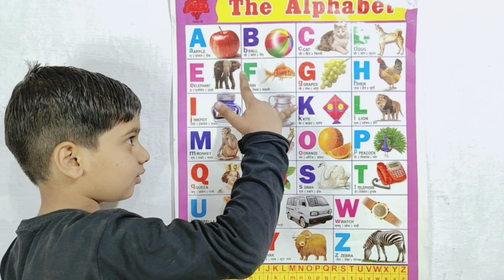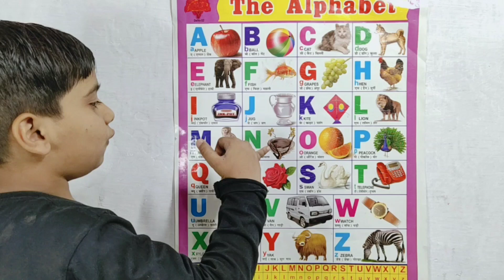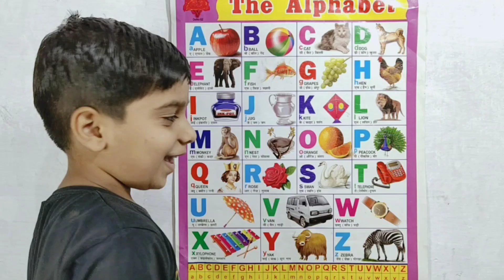A For Apple, A to Z Alphabets , ABCD Song, Hindi varnamala, Alphabets, phonics sounds of alphabets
क से कबूतर ख से खरगोश ग से गमला घ से घर क से कबूतर,क से ज्ञ तक वर्णमाला,क से ज्ञ तक,क से कबूतर ख से खरगोश,क से कबूतर उड़ा रहे है,क से ज्ञ तक in english,क से ज्ञ तक शब्द,क से लड़कियों के नाम,क से ज्ञ तक गाना,हिन्दी वर्णमाला अ से ज्ञ तक,हिंदी फिल्म,A for Apple b for Boll,English Varnamala,HINDI ALPHABETS,ALPHABETSA For Apple B 4 Boll | Learn English Varnamala | alfabate song / A se apple / learning english varnamala geet song / अ से अनार आ से आम / क से कबूतर ख से खरगोश । हिंदी वर्णमाला । Hindi varanmala song